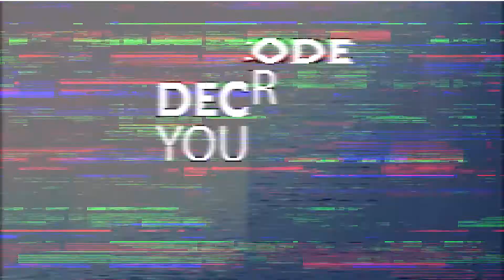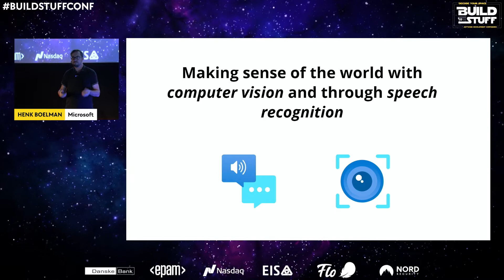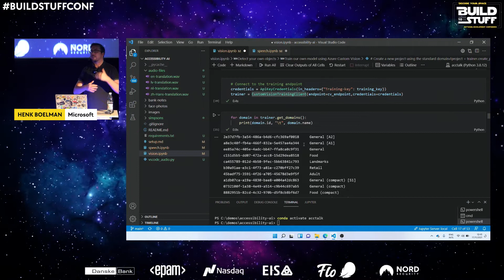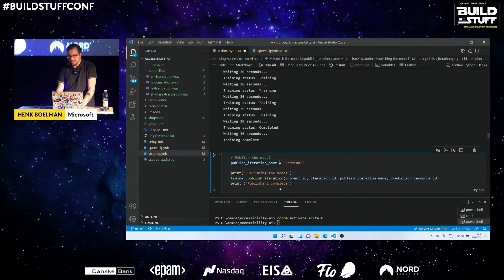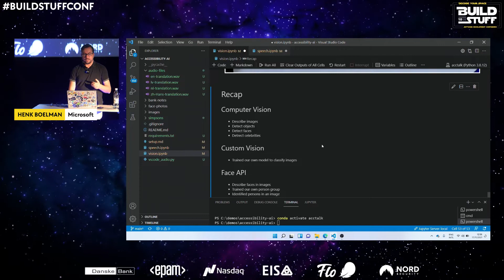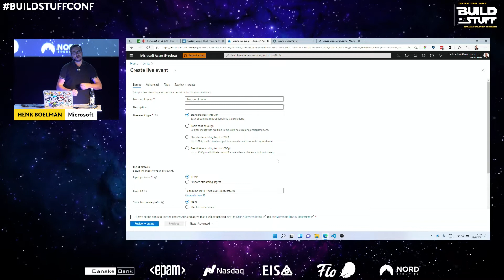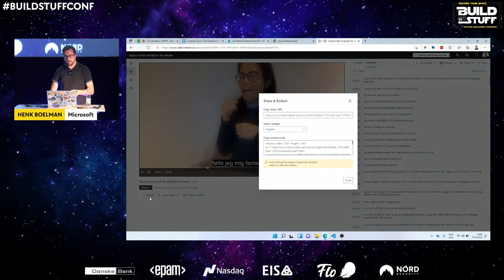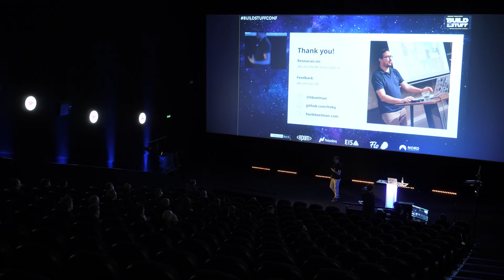Henk Boelman Building accessible experiences with AI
AI can be a game changer for people with disabilities. Already we’re witnessing this as people with disabilities expand their use of computers to hear, see and reason with impressive accuracy. At Microsoft we’ve been putting to work stronger solutions such as real-time speech-to-text transcription, visual recognition services and predictive text functionality. AI advances like these offer enormous potential by enabling people with vision, hearing, cognitive, learning, mobility disabilities and mental health conditions do more in three specific scenarios: employment, modern life and human connection. In this session we dive into the tools and services that are available for you to create solutions that are more accessible and inclusive. The session will be packed with demos, use cases and lot's of tips and tricks. Join this session and learn how you can help building the future of disability inclusion and accessibility.